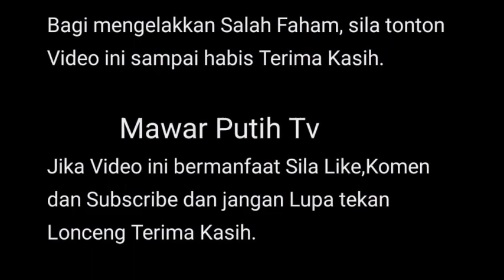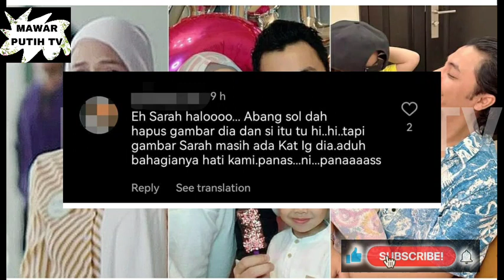LAJU JA NETZ PERASAN‼️ GMBAR KAWIN IRA&SOL TELAH DI HAP*S DAN HANYA GMABR BRSAMA P SARAH LAGI⁉️🤩